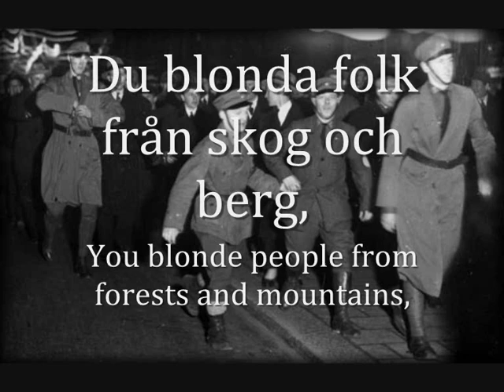"Du Blonda Folk" - Swedish Nationalist Song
This channel is the backup account of Pickelhaube

this video is not meant to be political at all it is just for historical preservation purposes. my videos are just meant to be historical not to glorify another person in history.
This video's purpose is to preserve history